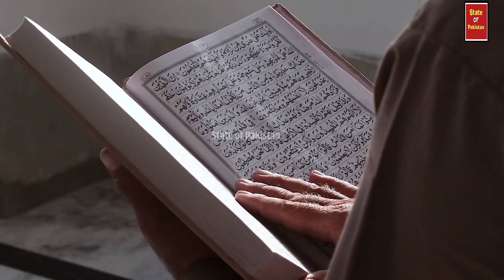eid ul adha 2023 date | When is Eid UL adha 2023 | Eid UL adha kab hai 2023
bakra eid kab hai 2023
Pakistan mein eid ul adha kab hogi
Eid ul adha ka chand kab nazar aayega
Pakistan mein eid ul azha kab hai
eid ul azha kab hai 2023
2023 eid ul adha date
Eid UL azha ka Chand kiss din Nazar aye ga
Eid UL azha ki Kiya date hai
date of Eid UL azha in 2023
date of Eid UL azha in India
date of Eid UL azha in Saudi Arabia
date of Eid UL Azha in dubai